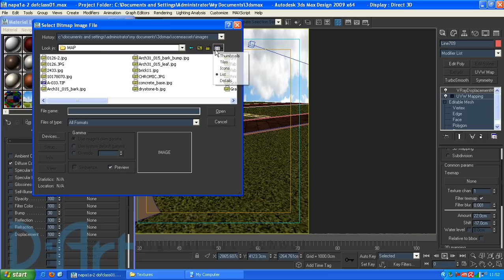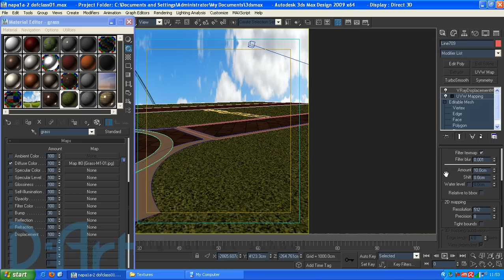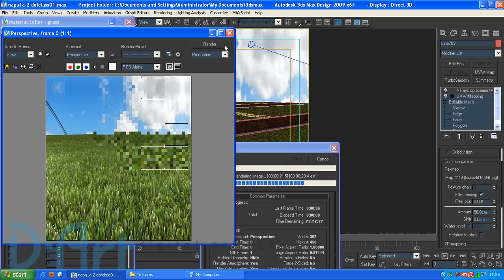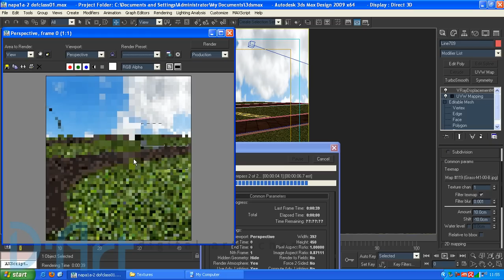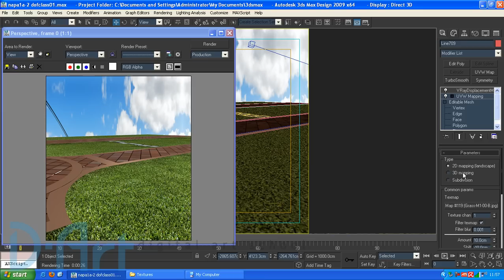D-ART 3ds Max Vray displacement Tutorial.mp4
D-ART 3ds Max Vray displacement Tutorial